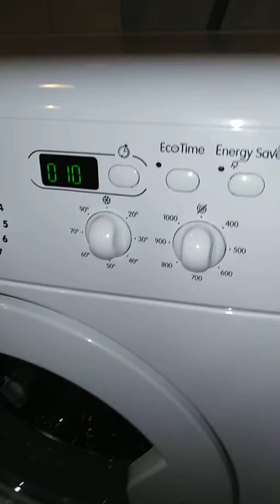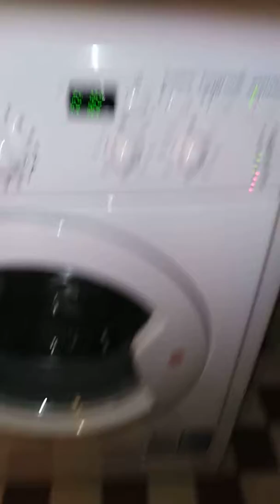Indesit iwd71051ceco test mode start